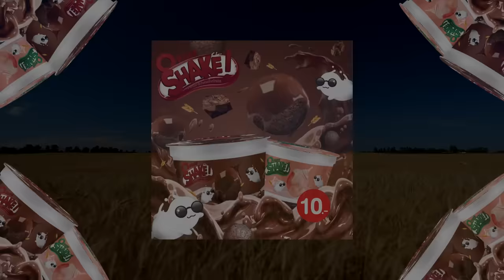รีวิวหนัง ( สปอย ) The Little Mermaid [ หนอนหนัง ]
⏰ถึงอากาศจะร้อน แต่เรามีโปรสุดร้อนกว่า ซื้อคู่ถูกกว่า🌶️ Opuff Spicy ขนมสุดร้อนแรง ลดราคาพิเศษ🥵
 🌶️2 ชิ้นเหลือเพียง 30 บาท จากปกติ 40 บาท อร่อยเผ็ดเคี้ยวมันส์ เผ็ดสะใจ ในราคาพิเศษ😛
👉24 มี.ค. ถึง 23 เม.ย. นี้เท่านั้น
 📍มีจำหน่ายแล้วที่ 7-11 ทุกสาขาน้าาา~~~
✨ซื้อครบ 300 บาท (ไม่รวมส่วนลด) นำใบเสร็จ 7-11,All online, 7-11 Delivery แลกของพรีเมี่ยม  สุดคูลได้ที่เพจ Opuff

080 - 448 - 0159